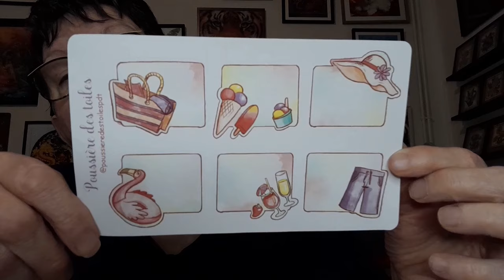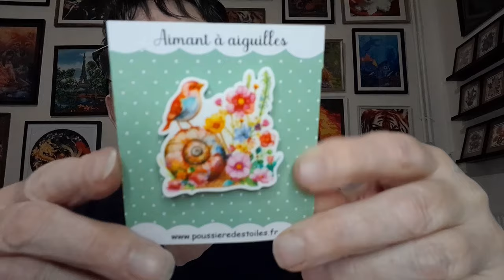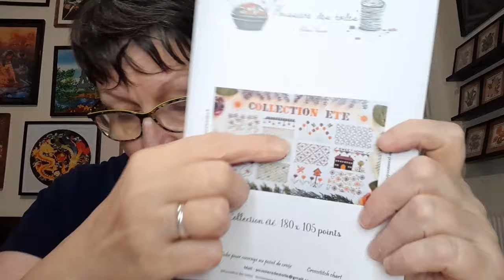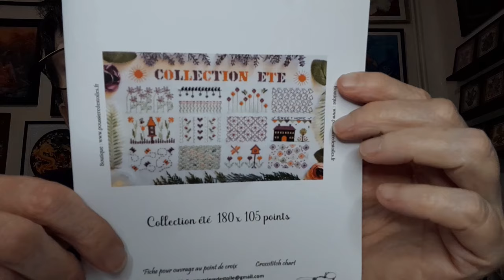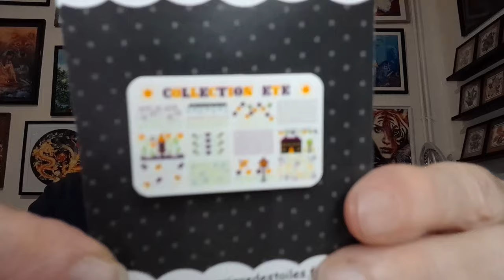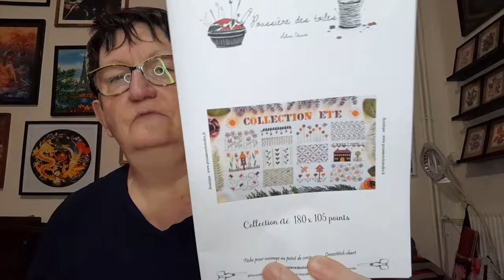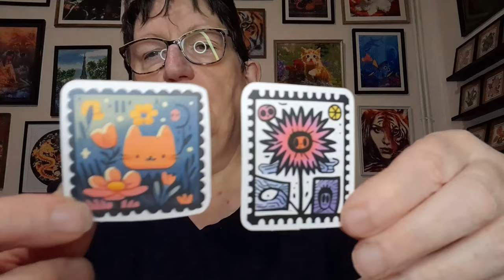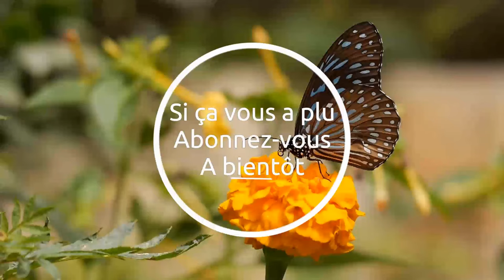Présentation de la BOX Broderie, Aimants et Papeterie de POUSSIERE DES TOILES